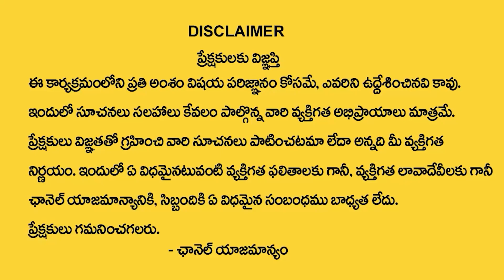రైతు క్షేమం కొరకు పూజలు చేస్తున్న మహర్షి...| Kalpavruksha Narasimha Salagramam | Bhadrachalam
Watch► రైతు క్షేమం కొరకు పూజలు చేస్తున్న మహర్షి...| Kalpavruksha Narasimha Salagramam | Bhadrachalam